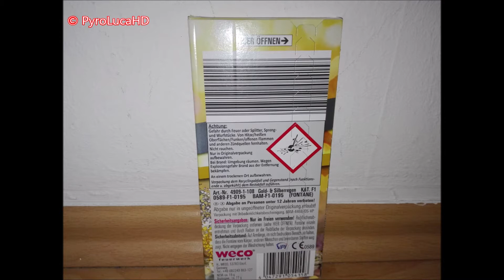Weco Gold & Silber Regen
Die Weco Gold & Silber Regen ''Fontänen'' in der ? Charge.

→ Equipment ←

 Verwendete Musik 🎶
🔔 Ich würde mich über eine Bewertung am ende des Videos freuen!